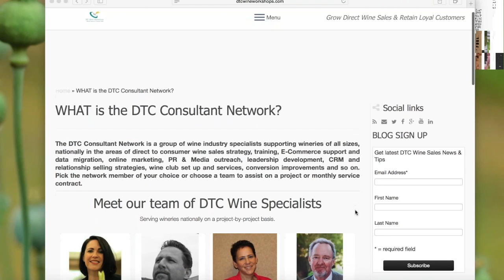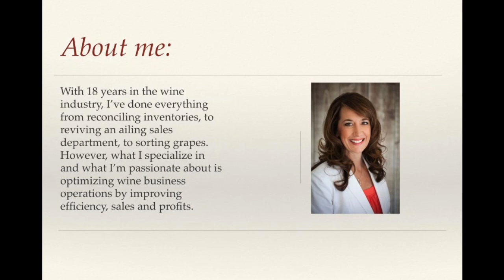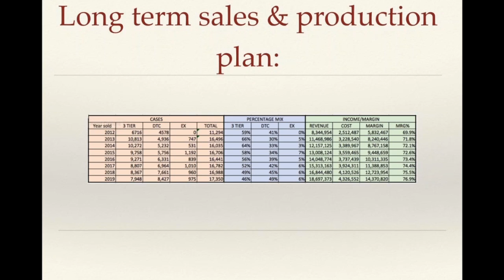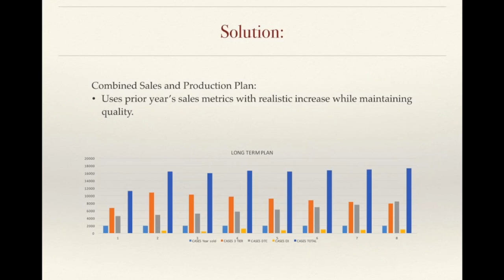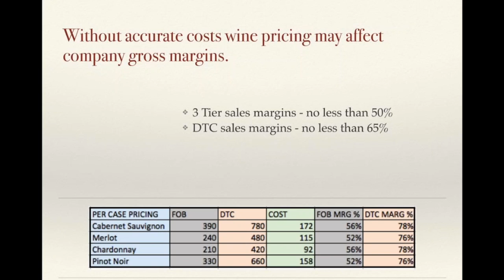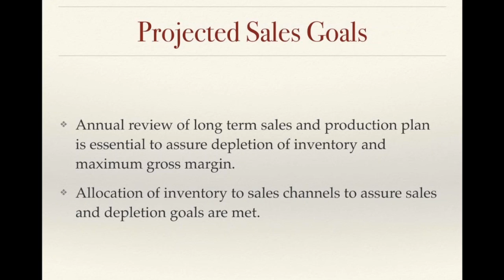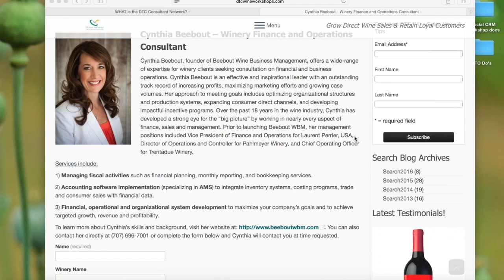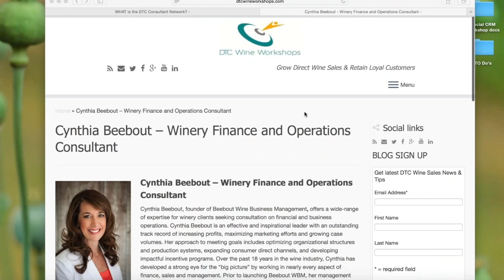Winery Finance & Operations Webinar featuring Cynthia Beebout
Cynthia shares TOP 4 KEYS to winery health and best practices around Winery Accounting and Operations in this introductory webinar. Cynthia supports wineries in the areas of software system implementations, financial and operational systems development as well as management of fiscal activities. Cynthia Beebout is an effective and inspirational leader with an outstanding track record of increasing profits, maximizing marketing efforts and growing case volumes.